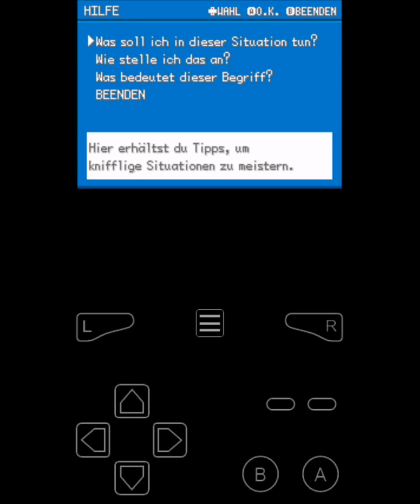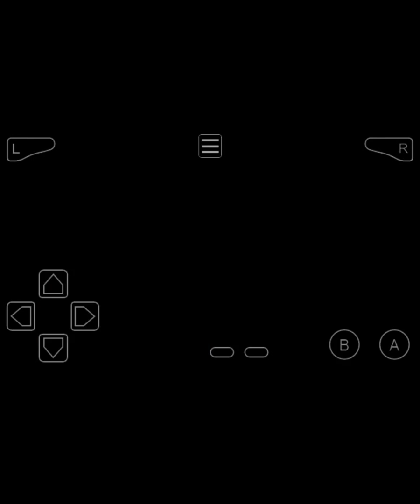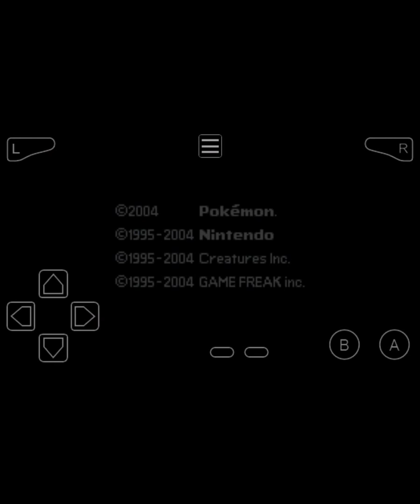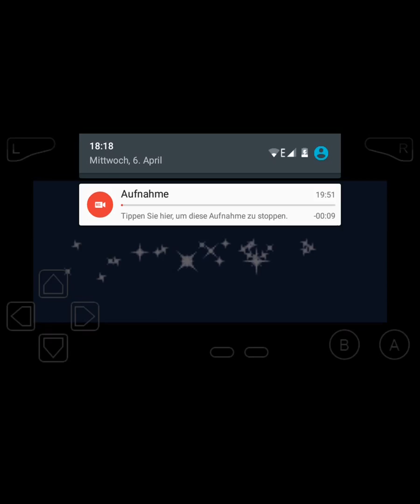Lets Play Pokémon Feuerrot Part 27 - Glutterme und Glut Berg + erfolglos versuchen lavados zu fangen